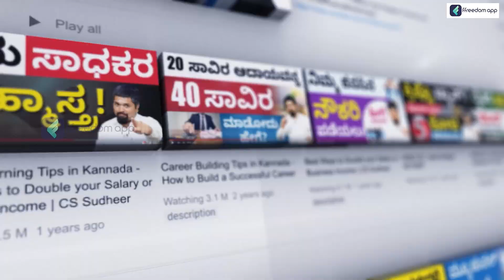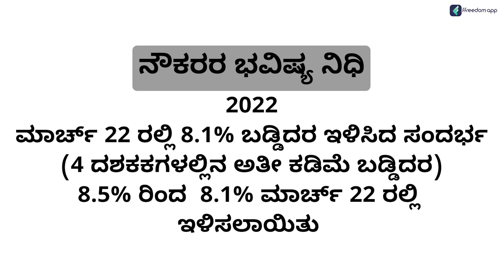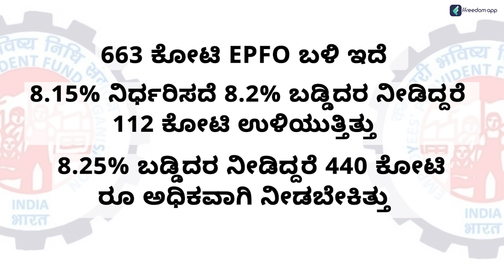EPF Explained In Kannada - Benefits, New Interest Rate | Employee Provident Fund | EPF New Rule 2023